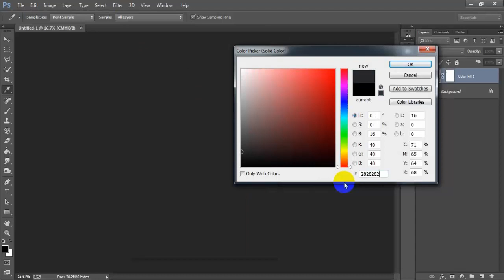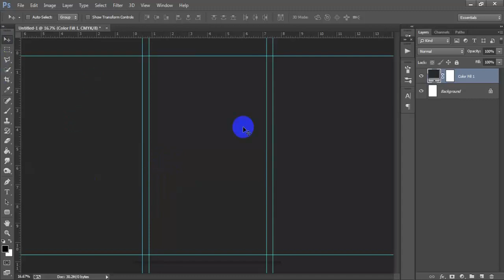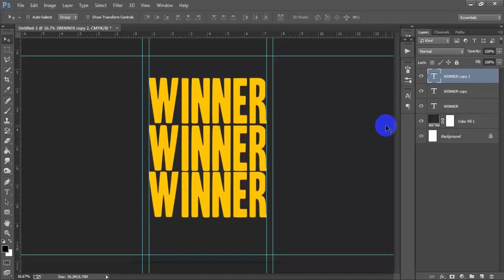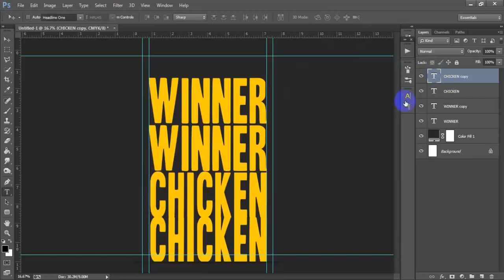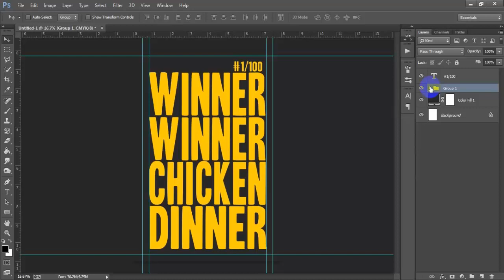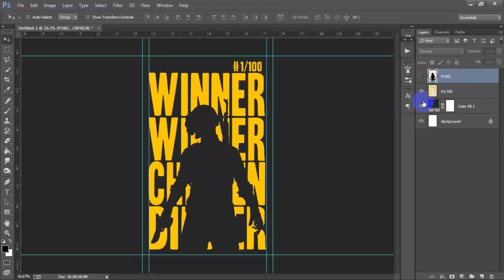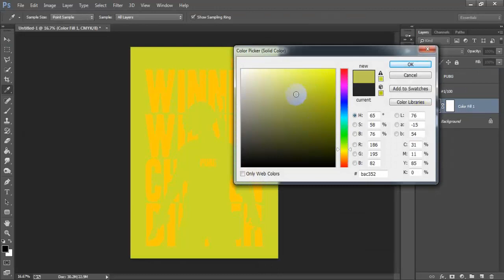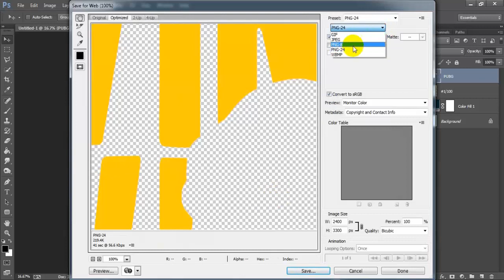PUBG T Shirt Design|Redbubble Design Photoshop CC Tutorial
Today I'm gonna show you print on demand Redbubble & Merch by Amazon gaming PUBG t shirt design tutorial.How To make Pubg gaming t shirt In adobe photoshop cc 2020 tutorial.Please Like | Comment | Share and Don't forget to SUBSCRIBE to Me!

►►►►Follow Me►►►►.